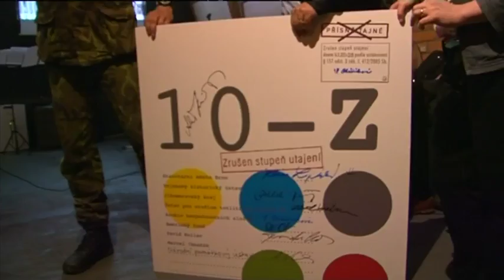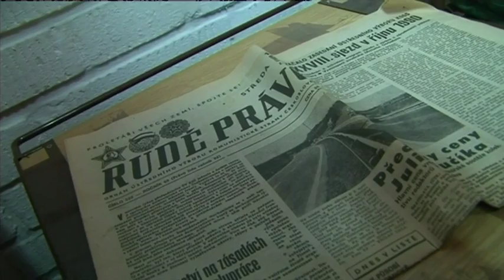V krytu 10-Z spali lidé! raději BEZ KOMENTÁŘE!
zprávy ČT: V utajeném brněnském krytu pod Špilberkem po sedmdesáti letech přespali první lidé. Symbolicky tak odtajnili místo, které mělo za minulého režimu sloužit jako protiatomový úkryt pro jihomoravské politické prominenty.